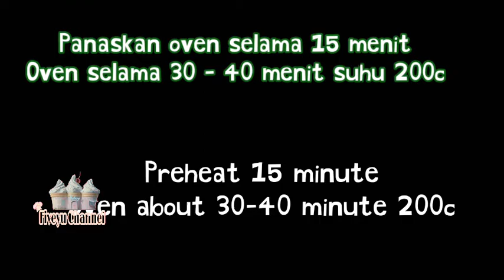BANANA DANISH PASTRY GARING DILUAR LEMBUT DIDALAM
BAHAN  :
350g Tepung terigu pro tinggi(cakra)
3 sdm Gula
1 sdt Ragi instant
200ml susu full cream
1 sdm Margarin/butter
1/2 sdt Garam
Gula semut 3-5 sdm (sesuai selera bila ingin lebih manis boleh ditambah)
1/2 sdt Kayu manis
3 Pisang
Kismis Tapi aku kelupaan😂

English

INGREDIENT
350g Cake flour
3 Tbsp sugar
1 tsp instant yeast
200 ml Fresh Milk
1 tbsp Margarine/butter
1/2 tsp salt
3-5 tbsp Brown/palm sugar (add if you like to sweet)
1/2 tsp cinnamon
3-5 banana
Raisin but i forgot😂